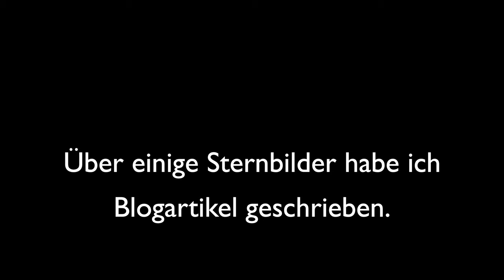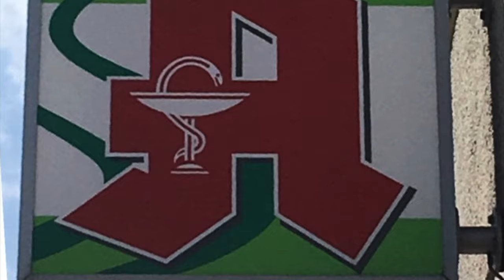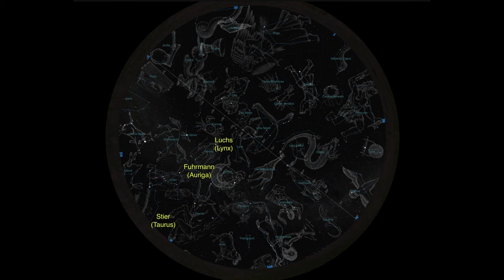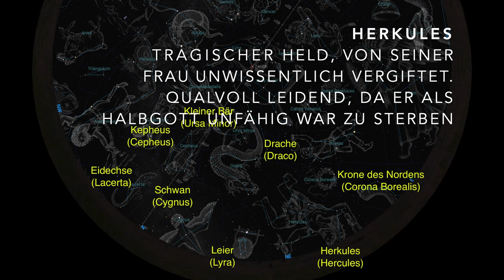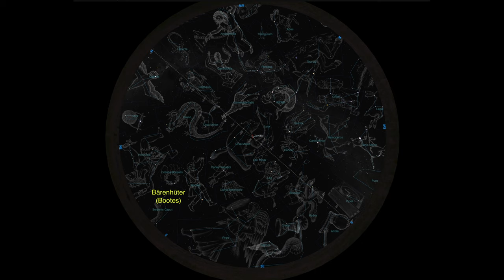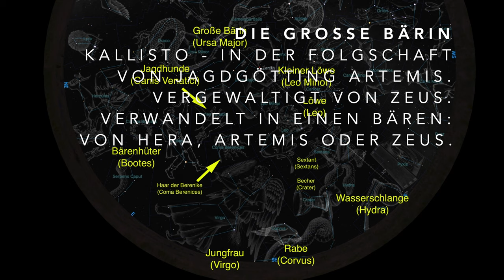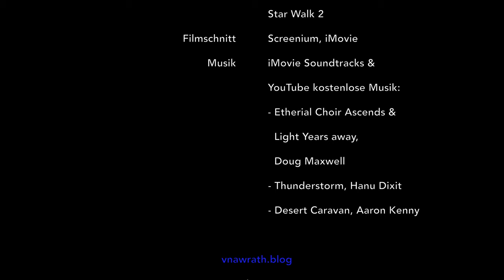Sternhimmel März 2020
Begleitfilm zu meinem Blogartikel "Astronomie ohne Teleskop: Vorschau für März 2020"

Graphics courtesy of Starry Night®
Starry Night Pro Plus 8 / Simulation Curriculum Corp.